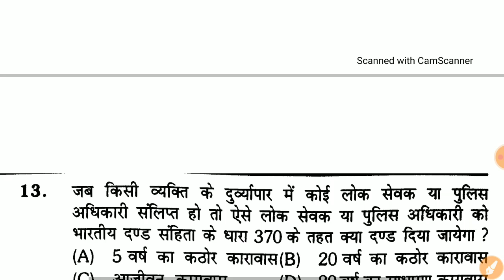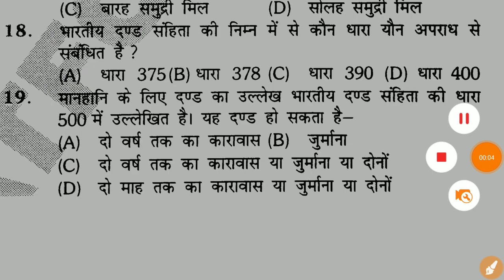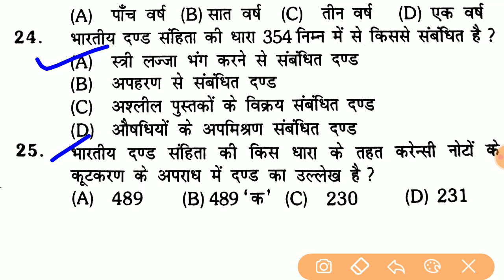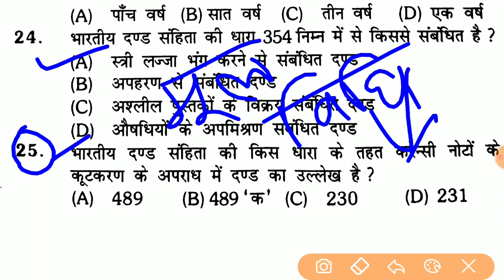मूल विधि महत्वपूर्ण 1000 प्रशन || मूलविधि Upsi || Moolbidhi For Upsi 2021 || मूल विधि Part-35